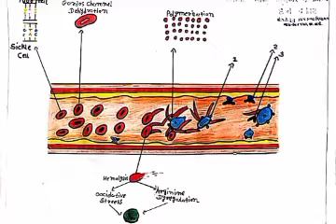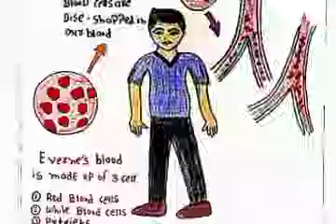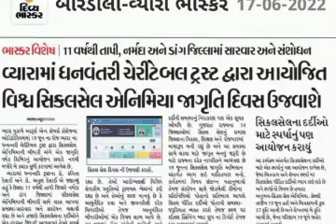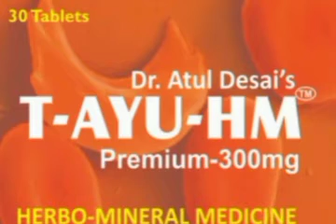Sickle Awareness Day 2022